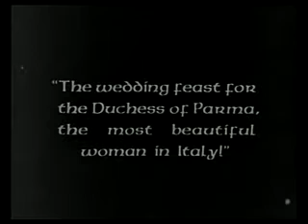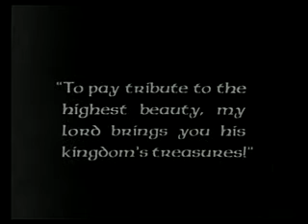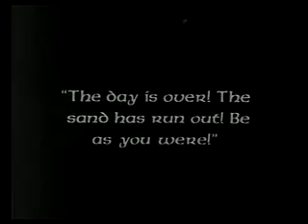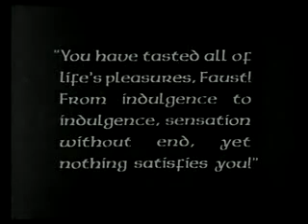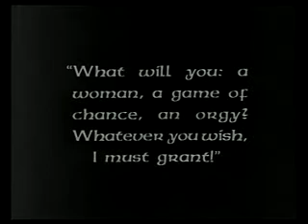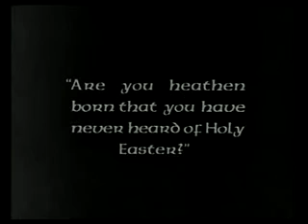Faust (1926) - 5/11